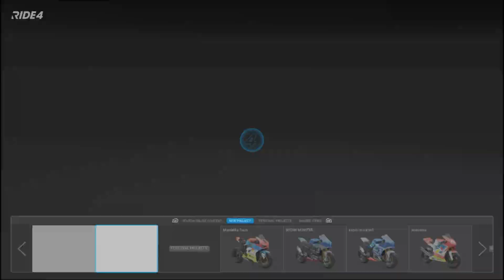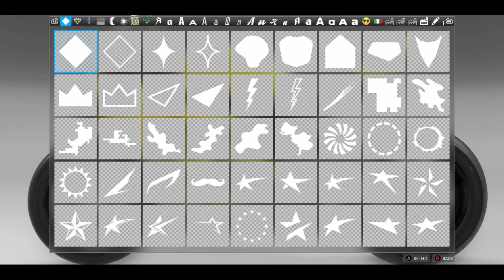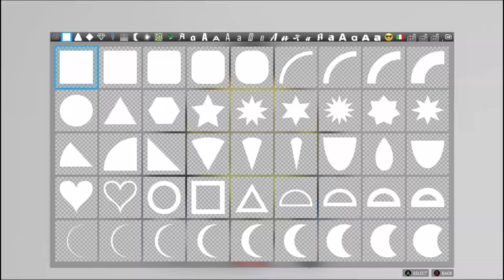AKIBAT NEKAT BALAP LIAR !!! NYARIS CELAKA !!! - RIDE4 CUSTOMIZE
Spesifikasi PC Gorioris :

Ryzen9 3900x, 16GB Ram, RTX2060

Gamepad : DS4, SW G29

Microphone : Samson USB C01U Pro